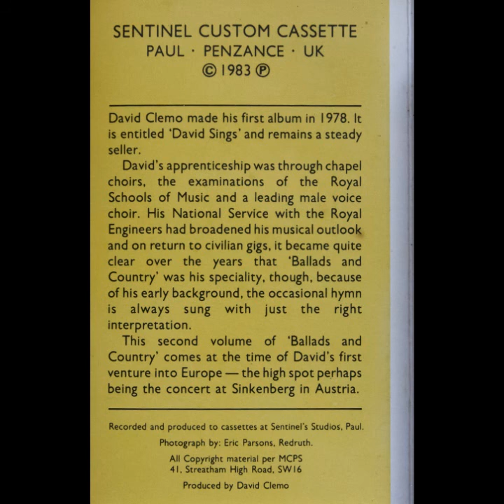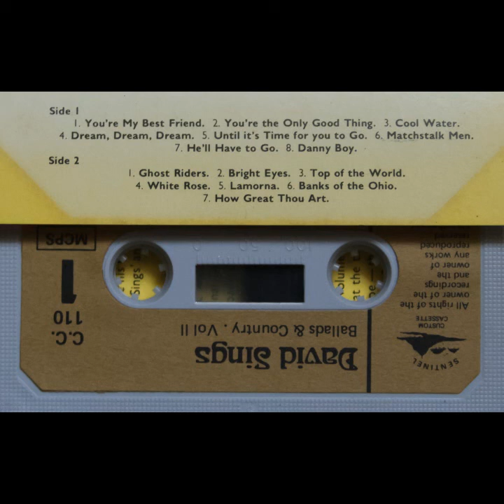David Clemo - Sings Ballads and Country (Cassette, 1983)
David Clemo made his first album in 1978. It is entitled 'David Sings' and remains a steady seller. David's apprenticeship was through chapel choirs, the examinations of the Royal Schools of Music and a leading male voice choir. His National Service with the Royal Engineers had broadened his musical outlook and on return to civilian gigs, it became quite clear over the years that 'Ballads and Country' was his speciality, though, because of his early background, the occasional hymn is always sung with just the right interpretation. This second volume of 'Ballads and Country' comes at the time of David's first venture into Europe — the high spot perhaps being the concert at Sinkenberg in Austria.

Side one:
1. You're My Best Friend.
2. You're the Only Good Thing.
3. Cool Water.
4. Dream, Dream, Dream.
5. Until it's Time for you to Go.
6. Matchstalk Men.
7. He'll Have to Go.
8. Danny Boy.

Side two:
1. Ghost Riders.
2. Bright Eyes.
3. Top of the World.
4. White Rose.
5. Lamorna.
6. Banks of the Ohio.
7. How Great Thou Art.

Recorded and produced to cassettes at Sentinel's Studios, Paul.
Photograph by: Eric Parsons, Redruth.
All Copyright material per MCPS 41, Streatham High Road, SW16
Produced by David Clemo

SENTINEL CUSTOM CASSETTE • PAUL • PENZANCE • UK • 1983